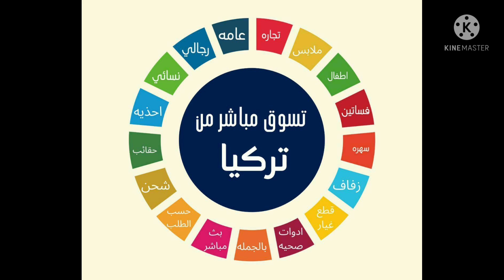ملابس رجالي شبابي رياضي Sports متوفر شحن إلى جميع دول العالم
قناة الملابس الرجاليه على التلجرام